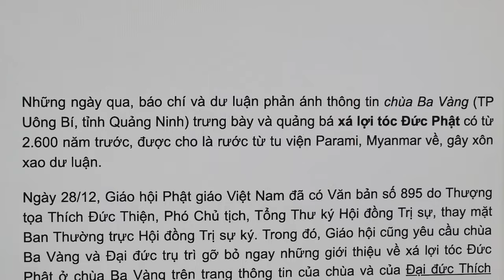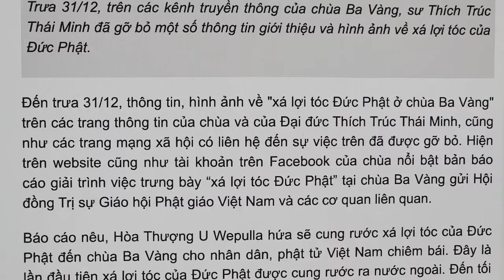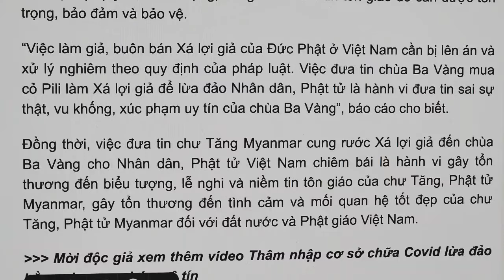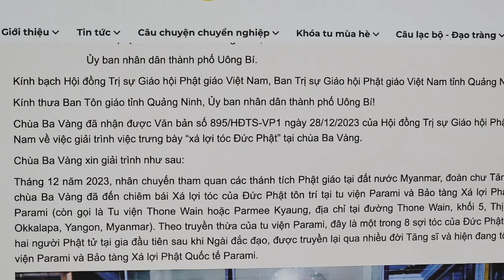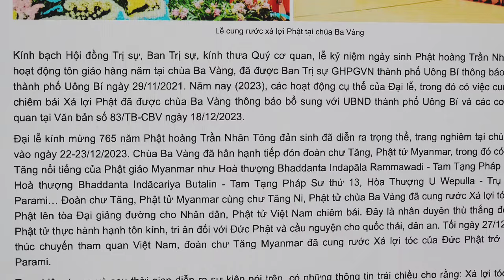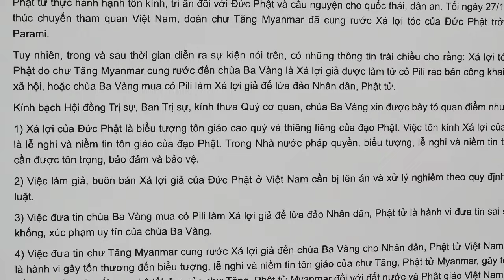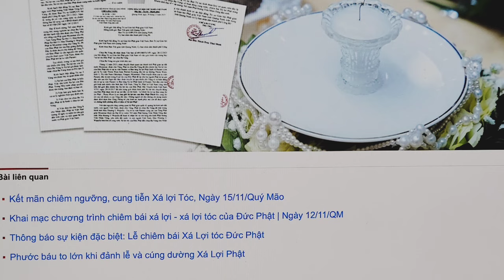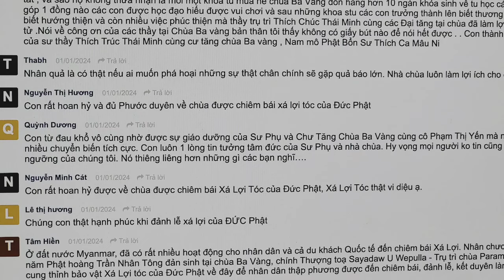Sự Thật Về Xá Lợi Tóc Của Đức Phật Thích Ca Tại Chùa Ba Vàng